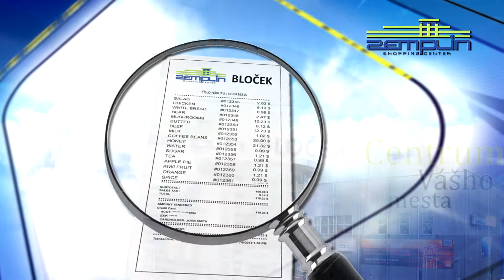Bločkománia v OC Zemplín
OC ZEMPLÍN vyhlasuje súťaž o najdlhší bloček s pokusom o slovenský rekord !